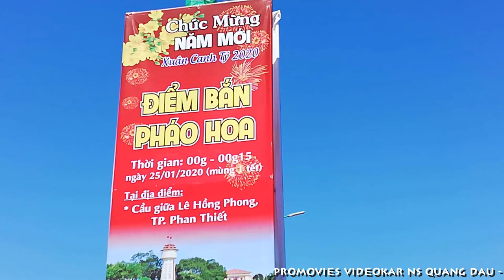[FULL HD]PHAN THIẾT SẮC MÀU MÙA XUÂN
"SẮC MÀU MÙA XUÂN"
TRÂN TRỌNG GIỚI THIỆU
TÁC PHẨM:ĐÓN TẾT TRÊN QUÊ HƯƠNG
SÁNG TÁC:NS VĨNH LỘC
TRÌNH BÀY:TỐP NAM NỮ NHÀ HÁT CMN BIỂN XANH